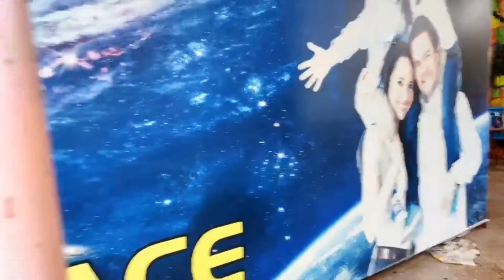Delhi to Dhanaulti via Mussoorie | Dhanaulty Budget Tour Itinerary | Rishikesh Tour Travel Tips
This video gives you complete information about dhanaulti tour which is situated in 40 KM away from mussoorie. Dhanaulti is situated in uttarakhand and this place is offbeat and if you like to explore new places then dhanaulti is the place where you can plan. I did a road trip from mussoorie to dhanaulti and I have covered important things like places, expenses and the things that you have to know before going to dhanaulti.

You willget your answer after watching this video and able to make your dhanaulti tour plan and dhanaulti tour cost.

Day 01
First we did rafting in Rishikesh and during the evening we explored Laxman & Ram Jhula.

Day 02
We headed to Dehradun and there we explored Sahastradhara & FRI.

Day 03
After 2-3 hr drive, we finally reached Mall Road, Mussoorie. There we booked one of the cheapest hotel coz we're on a tight budget. It costs us Rs.800\room.

On the next day, we left early in the morning to Dhanaulti but on the way, first we headed to George Everest to witness the incredible sunrise from there. After spending some good moments there,  we headed towards the famous Kempty Fall. Believe me, the water was so chilled that we couldn't bath for longer than 15 minutes. It was directly coming from glaciers. This place is so crazy, we literally recommend you guys to visit that place.

Finally, 2 places from our bucket list was explored. Now was the time for the third one which was Dhanaulti. After a very long drive of around 3.5 hours, we reached to eco park at Dhanaulti and we're so disappointed. There was nothing just a park in which few kids we're playing and we're like wtf we drove for several hours just to see this. a park :(